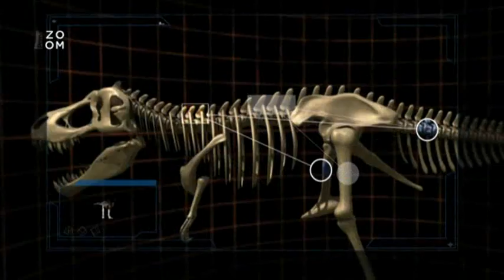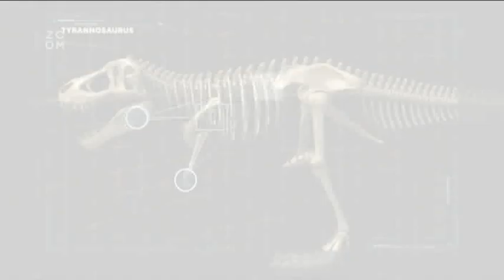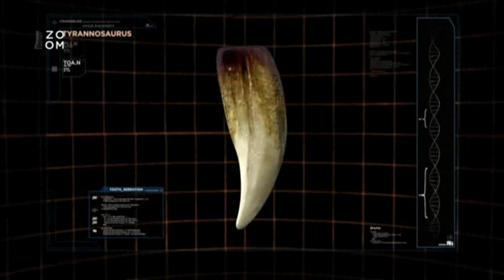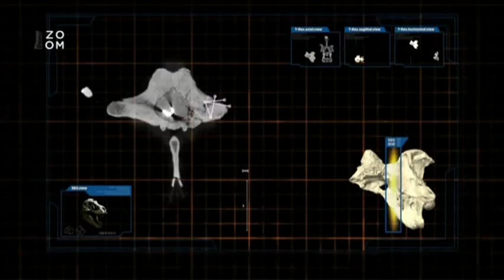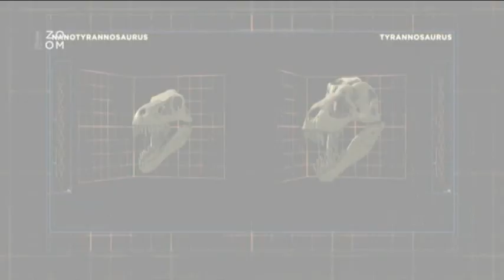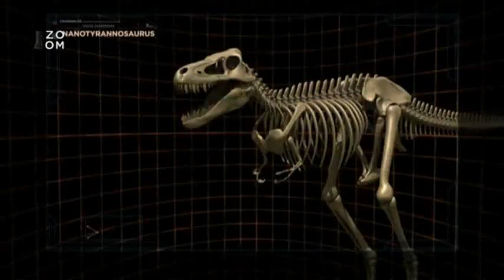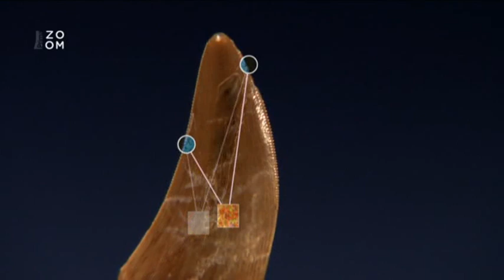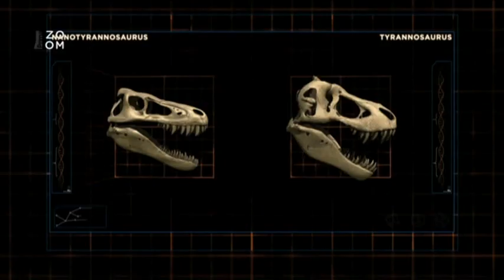Jurské bojiště 2díl